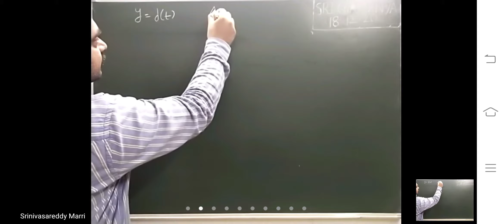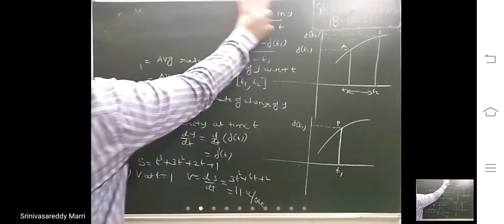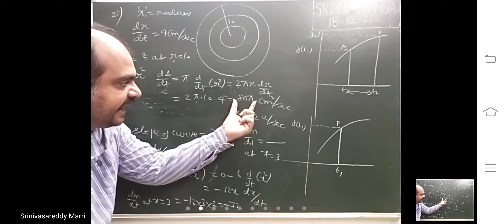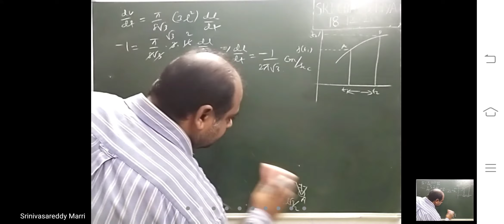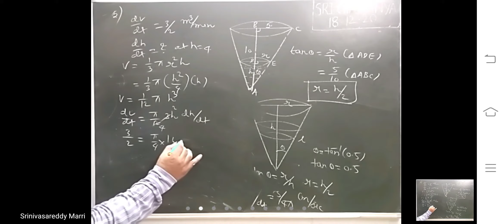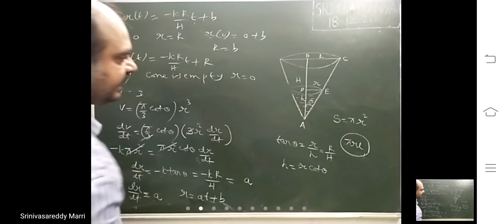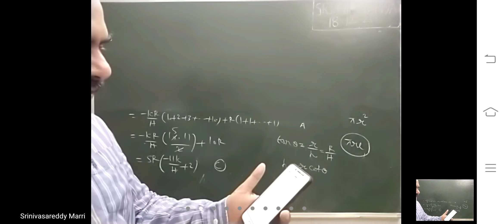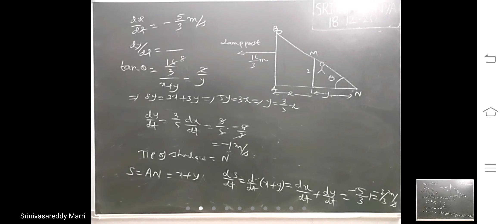RATE MEASURE LECTURE-1(PART-1)